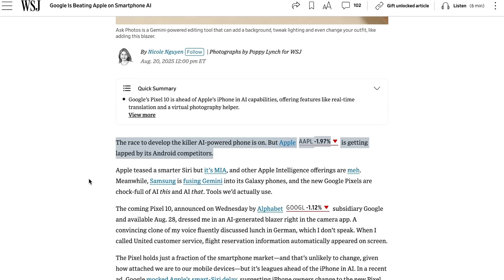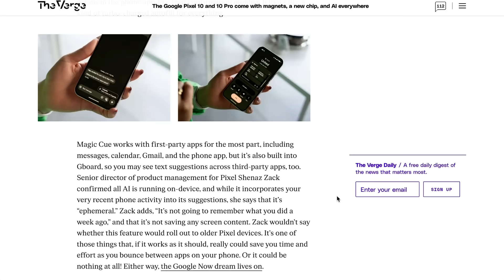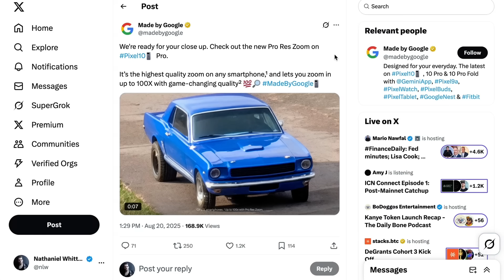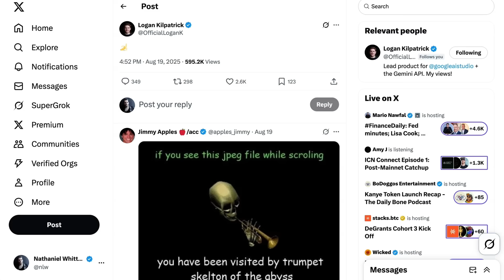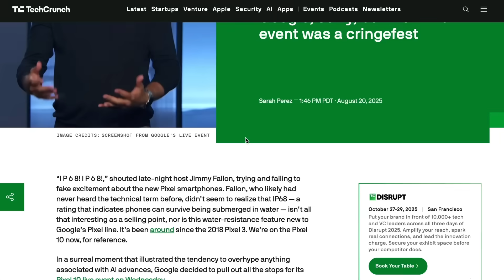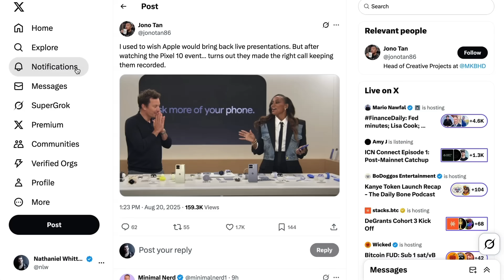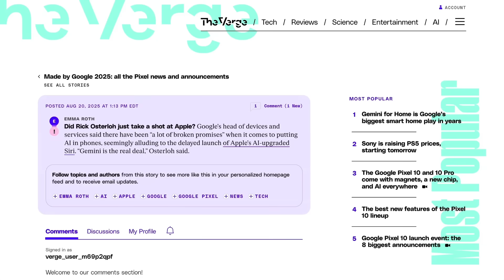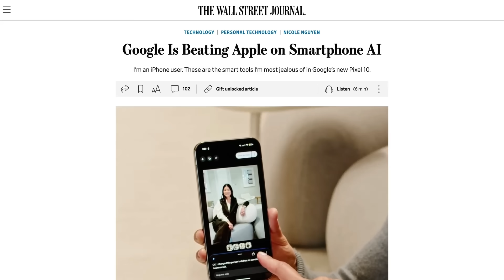Is Pixel 10 the AI Phone iPhone Never Was?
Google's Pixel 10 delivers the AI phone features Apple promised but never shipped. While Apple continues to struggle with delayed and underwhelming AI rollouts, Google has just launched its most AI-integrated smartphone yet, featuring Magic Q (an agentic assistant that searches through your apps), visual overlays for live camera AI queries, tone-detecting Gemini Live, and advanced photo editing capabilities. The device runs on Google's new Tensor G5 chip with a 60% more powerful AI core, allowing all features to run on-device, making this a complete overhaul of their flagship to be truly AI-first. This launch represents Google's aggressive move to capture the mobile AI market while Apple falls further behind in the smartphone AI race.